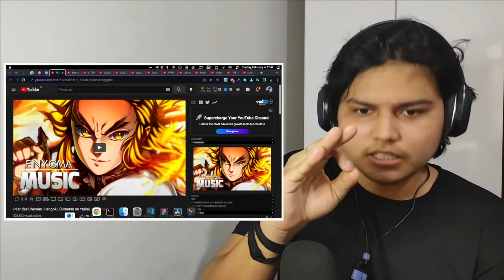SAUDADES RENGOKU | Pilar das Chamas | Rengoku (Kimetsu no Yaiba) | Enygma ● Murilo React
Bem vindo(a), hoje vou reagir ao video:

"Pilar das Chamas | Rengoku (Kimetsu no Yaiba) | Enygma" - Enygma